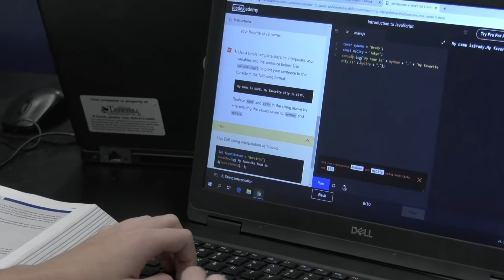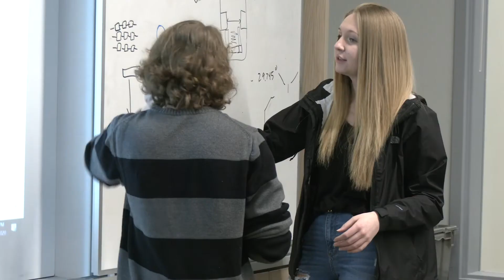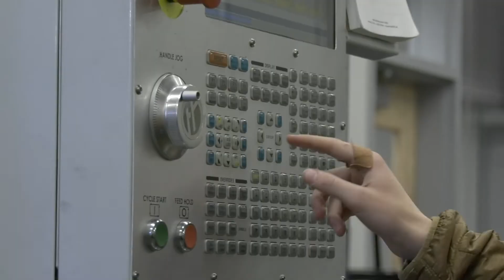Build Season Week 2 FRC 2020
Build Season Week 2 begins, prototypes are finalized and the team moves forwards with developing this years robot!